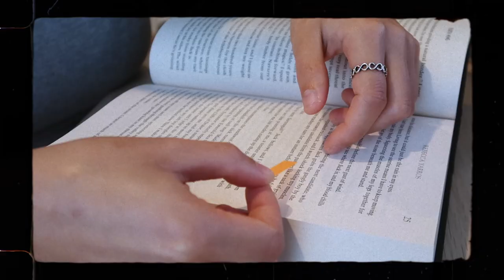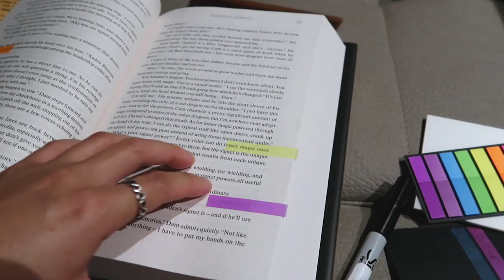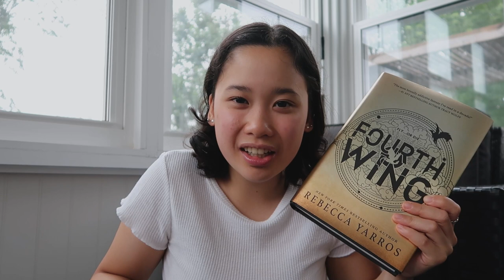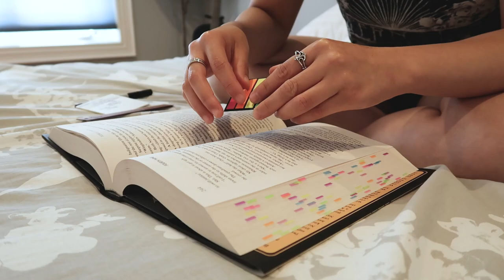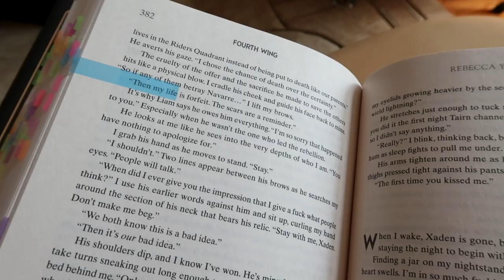read FOURTH WING with me! (spoiler free reading vlog) 🔥 🐉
what's this video about? I'm reading Fourth WIng by Rebecca Yarros and I'm sharing with you all my thoughts as I read it! This vlog is 100% spoiler free!

FAQs
☆ how old are you? i'm 23
☆ where are you from? i'm from Canada

xoxo love,
Rachelle